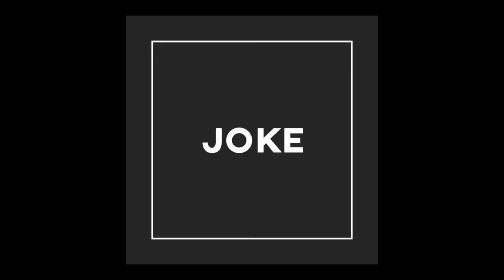Virtual parade montage - Windaroo Valley State High School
Windaroo Valley SHS held it's first ever Virtual parade.  This was run from the gym with a Variety Show theme; "Sard and Smitty show".  A mixture of live performances and pre recorded agenda items streamed live into Year 7/8 classrooms.